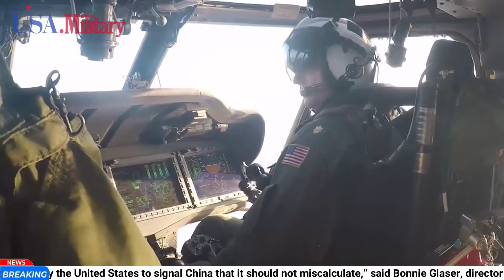Breaking News : U.S. Naval Buildup in Indo-Pacific Seen as Warning to China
U.S. Naval Buildup in Indo-Pacific Seen as Warning to China